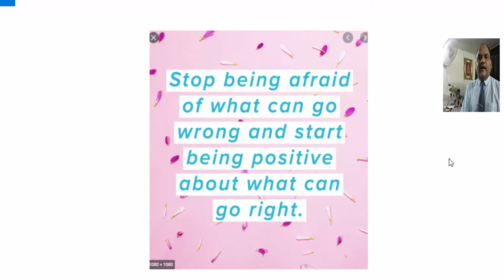Inspirational Thoughts By Sushil.